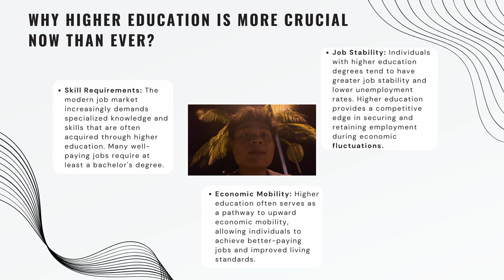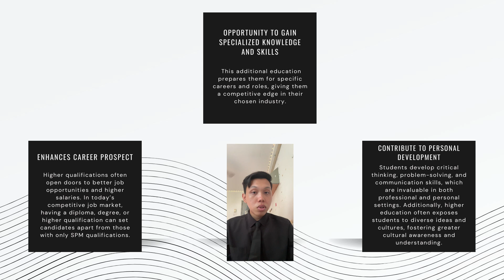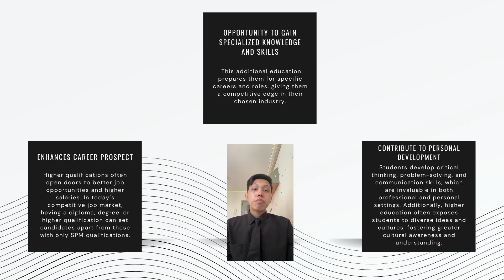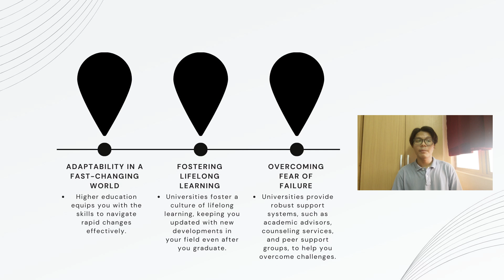FINAL PRESENTATION (GROUP 2)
NAMA: AHMAD DANISH BIN W. MUHAMAD JEFRI
             NORADLI AMIN BIN AZREN
             SYED AMIRUL WAFIY BIN SYED AHYATTUDIN
            FAZLY SHAH BIN MUSA